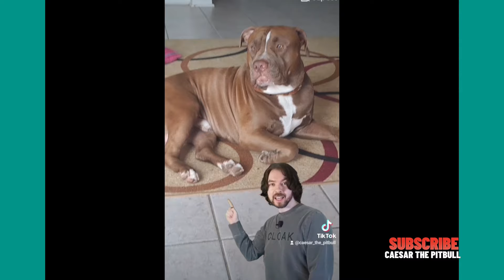Cute and Funny!!! Pitbull Tiktok Compilation ~ Must watch!! 🐶😍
Changing the way some view this breed! One Compilation at a time🥰🥰

Absolutely Gorgeous Dogs!!😍